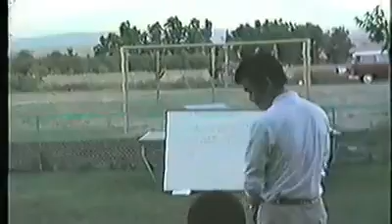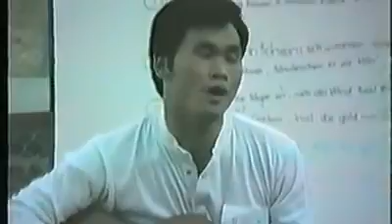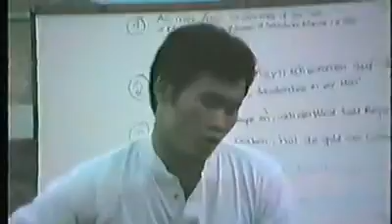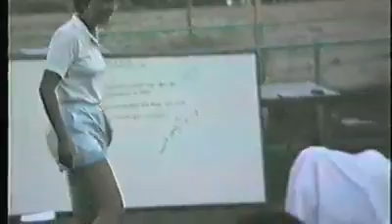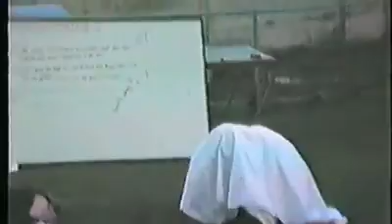Hakan and Rudolfo and Asbury United Method Church 1986 Part 2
Some special numbers by talented young people who love the Lord. In this video, Hakan and Rudolfo.